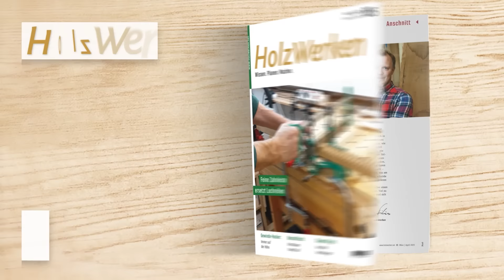Zapfenlöcher: Ab jetzt senkrecht ins Holz!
Es sind die kleinen Kniffe und Hilfsmittel, die das Holzwerken leichter machen. Tischlermeister Manne Krause zeigt, wie er Zapfenlöcher wirklich genau senkrecht ausstemmt. Denn auch gutes Handwerk kann hin und wieder mal eine clevere Werkzeugführung gebrauchen.
Viele weitere clevere Techniken und Tipps für den Einsatz von Handwerkzeugen gibt es

Weiteres Werkstattwissen in dieser Ausgabe:

- Verbindungen Teil 20: Zierzinkung
- Markierung mit System: Tischlerdreieck
- Stabile Helfer: Materialkunde für den Vorrichtungsbau
- Kein Kabel, viele Neuerungen: Oberfräse von DeWalt im Test
- Holz im Außenbereich: Serie Teil 2 – Konstruktiver Holzschutz
- Schärfen: Komplettpaket für scharfe Drechseleisen
- Spannen ohne Backenwechsel: Vakuum-Drechselfutter im Eigenbau